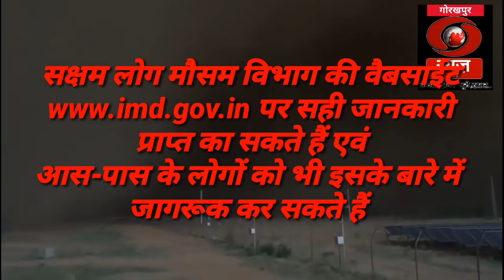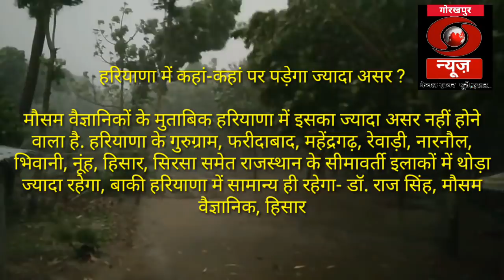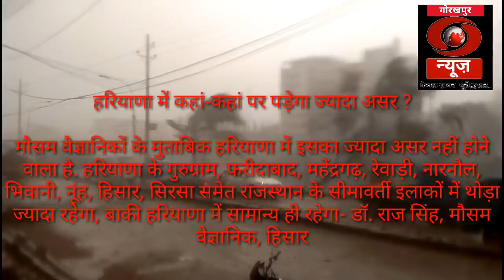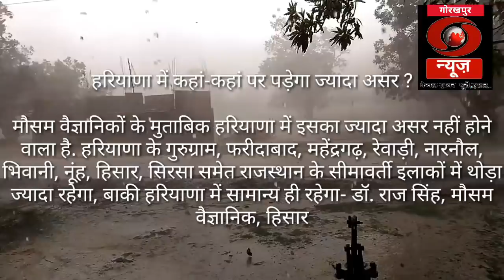हरियाणा के सभी जिलों मे तेज तूफान ओर तेज तूफानी बारिश 7 ओर 8 मई को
अलर्ट बिग ब्रेकिंग :

सोमवार व मंगलवार को हरियाणा के सभी स्कूलों का किया अवकाश घोषित।

हरियाणा के शिक्षा मंत्री रामबिलास शर्मा ने मौषम विभाग की आंधी-तूफान की संभावनों के आने की भविष्यवाणी के कारण की दो दिन की स्कूलों की छुट्टियां।
 हरियाणा में कहां-कहां पर पड़ेगा ज्यादा असर ?

मौसम वैज्ञानिकों के मुताबिक हरियाणा में इसका ज्यादा असर नहीं होने वाला है. हरियाणा के गुरुग्राम, फरीदाबाद, महेंद्रगढ़, रेवाड़ी, नारनौल, भिवानी, नूंह, हिसार, सिरसा समेत राजस्थान के सीमावर्ती इलाकों में थोड़ा ज्यादा रहेगा, बाकी हरियाणा में सामान्य ही रहेगा- डॉ. राज सिंह, मौसम वैज्ञानिक, हिसार
तूफान सूचनार्थ व सावधानियां~शिक्षा मंत्री  ने मौसम विभाग की तेज तूफान और बरसात की चेतावनी को ध्यान में रखते हुए प्रदेश के सभी सरकारी और निजी स्कूलों में 7 व 8 मई के अवकाश घोषित

हरियाणा के राजस्व एवं आपदा प्रबंधन विभाग द्वारा सार्वजनिक हित में एडवाईजरी जारी की गई है कि आगामी 7 व 8 मई को हरियाणा में तेज तूफान और बरसात का पूर्वानुमान है। राजस्व एवं आपदा प्रबंधन विभाग द्वारा पूर्वानुमान के मद्देनजर नागरिकों को एहतियात बरतने की सलाह दी गई है।

इस संबंध में जानकारी देते हुए विभाग के प्रवक्ता ने बताया कि प्रदेशवासियों से अपील की गई है कि वे इस तेज तूफान और बरसात के पूर्वानुमान से भयभीत न हों, बल्कि विभाग द्वारा जारी सावधानियां बरतें।

इस दौरान बच्चों, औरतों और बुजुर्गों का विशेष ध्यान रखें। सभी संबंधित विभागों को सतर्क रहने के निर्देश जारी किए गए हैं।

उन्होंने बताया कि मौसम विभाग के पूर्वानुमान अनुसार 7 व 8 मई को सभी प्रदेशवासी पेड़ों से दूरी बनाए रखें। वे न तो स्वयं पेड़ों के नीचे सोएं और न ही अपने पालतू पशुओं को पेड़ों के आस-पास छोड़ें। रात को सोने से पूर्व चुल्हों व भट्टी के अतिरिक्त अन्य किसी नजदीकी स्थान पर सुलगती आग को बुझाकर सोएं।

रात को जल्दी अपने घरों को लौट आएं और सायंकाल को सफर तय करने से बचें। केवल अति आवश्यक होने पर ही सफर करें। रात को सोते समय अपने पास टॉर्च आदि की व्यवस्था रखें तथा इलैक्ट्रोनिक उपकरणों को प्लग से बाहर निकालकर सोएं।

प्रवक्ता ने बताया कि प्रदेश के किसानों से अपील की है कि वे अपनी तूड़ी व अनाज को संभालकर रखें। मकान की छतों पर भारी भरकम एवं तेज हवाओं में उडकऱ नुकसान पहुंचाने वाले सामान को सही प्रकार से रखें।

 छतों की मुंडेरों और दीवारों पर रखे हुए गमलों को भी नीचे सुरक्षित रखें। टीन एवं हल्के पदार्थों वाली छतों का विशेष ध्यान रखें। बिजली के उपकरणों तथा खम्बों से दूर रहें। तेज तूफान आदि के दौरान वृक्षों एवं खम्बों के गिरने की स्थिति में नजदीकी उपतहसील या तहसील मुख्यालय अथवा लघु सचिवालय में सूचित करें।

उन्होंने बताया कि किसी भी नागरिक को घबराने तथा डरने की जरूरत नहीं है और राजस्व एवं आपदा प्रबंधन विभाग के अतिरिक्त सभी संबंधित विभागों के अधिकारियों एवं कर्मचारियों को मौसम विभाग के पूर्वानुमान अनुसार सतर्क रहने के निर्देश दिए गए हैं।

प्रवक्ता ने बताया कि प्रदेशवासियों का आह्वान किया गया है कि वे तूफान के दृष्टिगत सोशल मीडिया पर फैलाई जाने वाली व्यर्थ की अफवाहों पर ध्यान न दें।

उन्होंने कहा कि सक्षम लोग मौसम विभाग की वैबसाईट पर सही जानकारी प्राप्त कर सकते हैं एवं आस-पास के लोगों को भी इसके बारे में जागरूक कर सकते हैं..

धन्यवाद